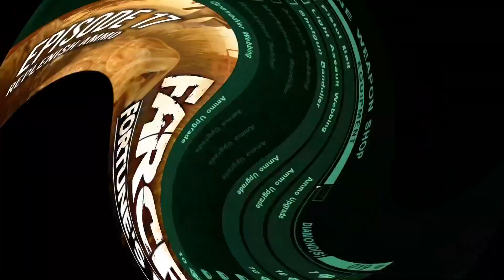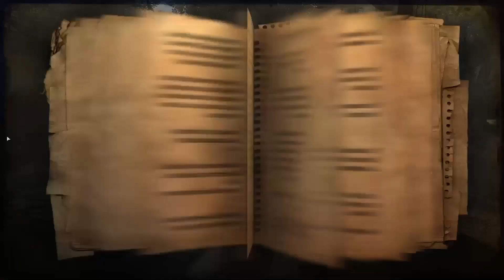Season 01 | Bloopers 23 - Far Cry Series | Far Cry 2 - Episode 17 - Replenish Ammo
Many thanks for taking time to watch this episode. Appreciated. Feel free to join the club :o]

There’s something about this game, me and the vehicles in it.
They hate me.
With a vengeance :o]